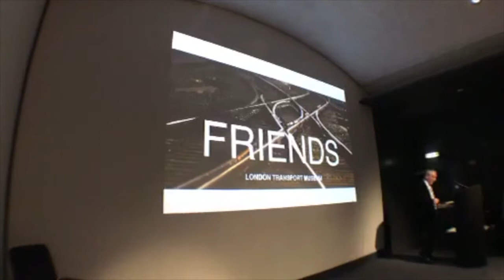Friends Meeting - A Talk by Sir Peter Hendy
Sir Peter Hendy CBE gave a very interesting talk on his career in public transport, from his introduction to the industry and becoming a Graduate Trainee at London Transport in 1975. Sir Peter went on to work on many aspects of London Buses, and became the Managing Director at CentreWest during the rapidly changing times leading to privatisation of London Buses. He then led the privatisation of CentreWest and subsequently became Deputy Director of UK Bus at FirstGroup with responsibility for bus operation in London and southern England, bus development, light rail and operations in Hong Kong. In 2001 Sir Peter was appointed to lead Surface Transport for Transport for London as Managing Director under Ken Livingstone, in a time of many challenges and changes. In 2005 he oversaw with his team the recovery and operation of surface transport in London during and after the 7th July London bombings; and was awarded the CBE for that work in January 2006. He became Commissioner of Transport for London in February 2006, serving 9½ years in that role, the longest term of anyone since Lord Ashfield.

Sir Peter went on to oversee the successful transport arrangements for the 2012 London Olympic and Paralympic Games and was knighted in 2013 for his services to transport and community. Sir Peter became Chair of Network Rail in 2015, his current position. As well as talking about his experiences, no doubt Sir Peter will go into his affection for London buses, and his ownership of RM1005 and part ownership of RTW467. Peter will also touch on his organisation of and interest in the annual Imberbus event in Wiltshire, which will be subject to a further talk in 2018.

This talk was originally broadcast on Periscope on 3rd April 2017.